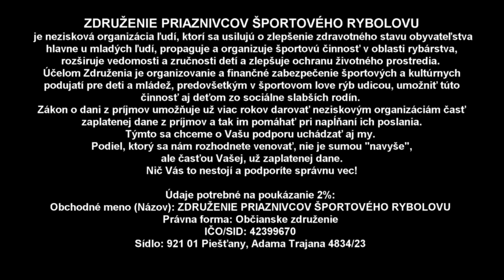Rozhovor s Matejom Augustínom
Matej Augustín - slovenský reprezentant, druhé miesto na juniorských maj. Čiech v LRU prívlač.